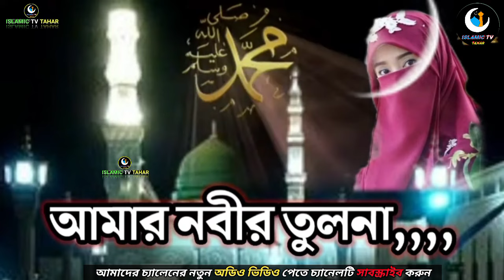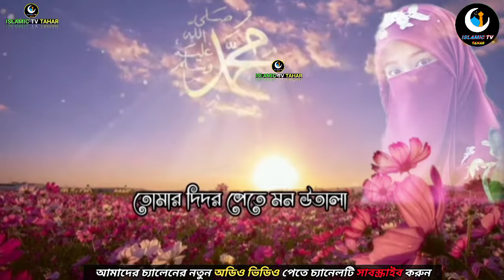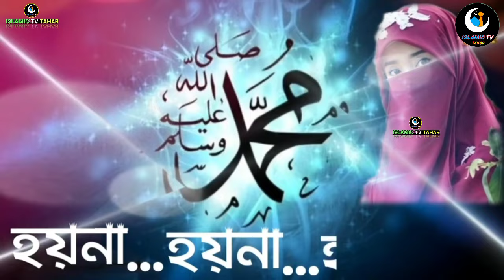আসমান জামিন ও চন্দ্র তারা // Asman jomin o chondro tara// Rijuana khan Gojol !!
Mst Motivation Channel

Licence

md_hujaifa
r_gojol
gojol_imran
gojol_down
ghazal
isika_sultanar_gojol
এমডি_ইমরানের_গজল
আবুল কালামের বিখ্যাত গজল
আবুল কালাম গজল
হুজাইফা আবুল কালাম গজল
গজল
bhalo_bhalo_gojol
imran_gojol_bangla
abul_kalam_gojol
budhi_maa_gojol
gazal
hujaifa_gojol
huzaifa_gojol
md_imran_official
dj_gojol
imran_gojol
md_imran_gojol
gojol
১২_রবিউল_আওয়াল_এলো
modinar_bulbul_silpi
modina_owala
allah_paker_dhoni
allah_mohan
london_paris_wahington
tune_uploaded
ahalan_sahalan
probhu_tumi_bolecho_rasul_debe_na
জাহেলিয়াত_যুগের_ঘটনা
imran_ghazal
ইমরানের_গজল
md_imran_ghazal md_imraner_treanding_gojol
md_view
md_imran_hussain
md_imran_hussain_gojol
gojol
farina_khatun_gojol
ajmira_parveen_gojol
ishika_sultana_gojol
anisha_sultana_gojol
bangladesh
md_imran
bangla_gojol
gojol_imran
md_abdul_kalam
movie_divas_gojol
sk_habib_gojol
udaipur_gojol
vijaypal_gojol
abul_kalam_gojol
md_hujaifar_gojol
md_abul_kalam_azad
md_abul_kalam_gojol
md_habib_gojol
md_imran_gojol
md_huzaifa_gojol_2023
md_huzaifa_bangla_gojol
md_huzaifa_abul_kalam_gojol
md_raihan_gojol
gojol_2023
gojol_allah
gojol_huzaifa
gojol_then
hujaifar_gojol_new_2023
এমডি_হুজাইফার_গজল
abbas_siddiq_gojol
junaid_siddiqui_naat
kasem_siddiq_gojol
furura_sharif_jindabad
omor_siddiq_gojol
meherab_siddiq_gojol
sanaullah_siddiq_gojol
dorbarshorif_gojol
mahfujullah_gojol
jindabad
abbas_bhaijan_jindabad
furfura_silsila_jindabad
ahale_sunnatul_jamat_jindabad
abdul_kayum_saheb
abdul_matin_saheb
rojob_ali_saheb
sahanawaj_gojol
সে_ছিল_ওই_আরশ_পাকের_হয়ে_মিমের_ফুল
নবী_দিবসের_গজল
হুজাইফা_আবুল_কালামের_গজল
gojol
md_huzaifa_gojol
huzaifa_gojol_md_huzaifa_ghazal
abul_kalam_gojol
abul_kalam_huzaifa_gojol
huzaifa_notun_gojol
md_huzaifa_official
হুজাইফার_গজল
huzaifa_abul_kalam_gojol
huzaifa_ghazal
huzaifa_official
live_gojol
imraner_gojol
new_superhit_imran_gojol
নতুন_সুপারহিট_গজল
gojol_imran
ইমরান_সাহেব
alamin_gazi_gojol
huzaifa_abul_kalam_azad
nabi_divas_gojol
md_Azharuddin_gojol
bangla_gojol
nobi_dibos_gojol
gojol_bangla_gojol
hindi_gojol_islamic
md_huzaifa
imraner_gojol
farina_khatun_gojol
sk_habib_gojol
ইমরানের_নতুন_গজল gojol md_imran_gojol
hujaifar_gojol
huzaifa new gojol
md imran new gojol
md imran
md imran gojol
এম ডি ইমরানের ঘটনা মূলক গজল
এম ডি ইমরানের নতুন নতুন গজল
imran gojol
md imran
md imran gojol
এম ডি ইমরানের ভালো ভালো গজল
md imran gojol 2023
2023 md imran gojol
2023 md imran gojol